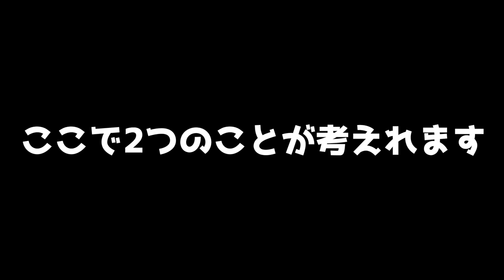【ブルーロック】実は原作とは全く違う表現？裏切りクズ『久遠渉』が生む史上最高の感動神回を徹底解説【2022年秋アニメ】【2022年アニメ】【おすすめアニメ】【10話】【クズキャラ】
ミエテル？

2022年秋アニメの考察予定アニメ

秋に視聴する予定のアニメ
ヒロアカ
弱虫ペダル
モブサイコ
魔入りました！入間くん
ジョジョ
アキバ冥土戦争